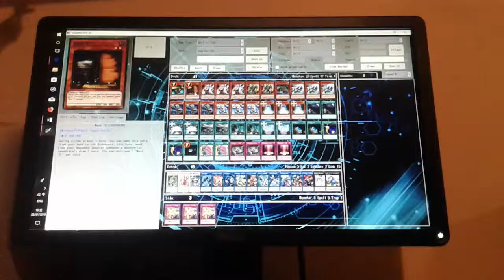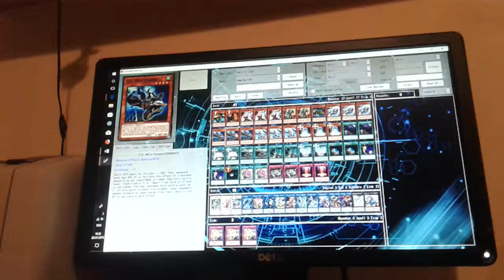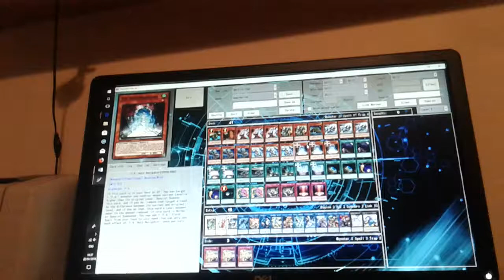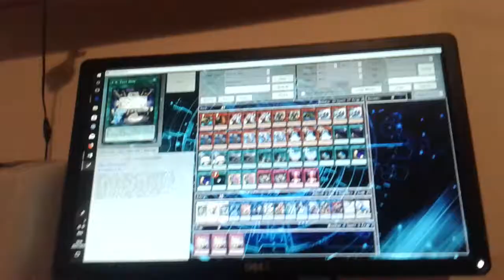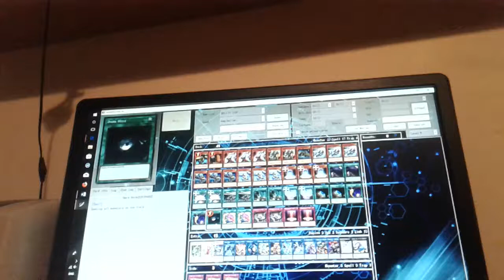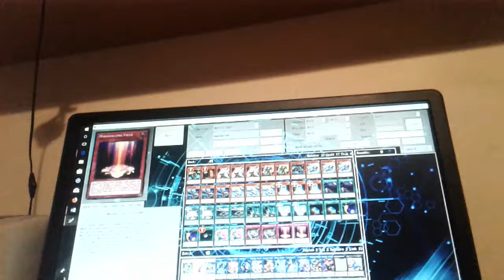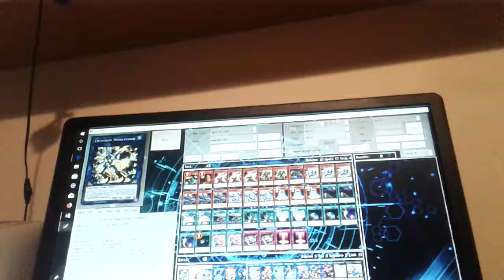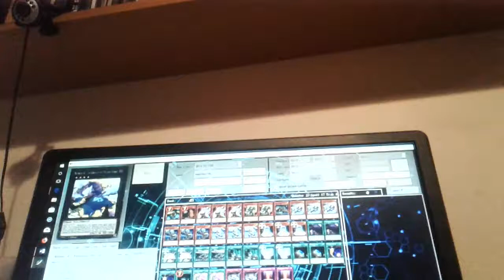F.a post extreme force deck list January 2018